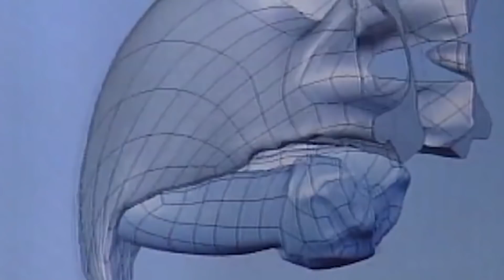ZWIERZĘTA KTÓRE POPROSIŁY LUDZI O POMOC!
Zwierzęta które zobaczycie w tym filmie same przyszły poprosić ludzi o pomoc, zobaczcie sami jakie to urocze

♦Źródła♦